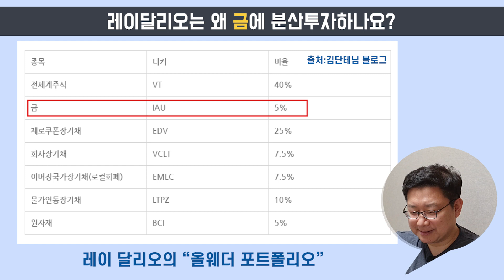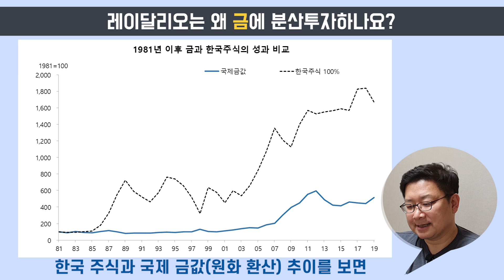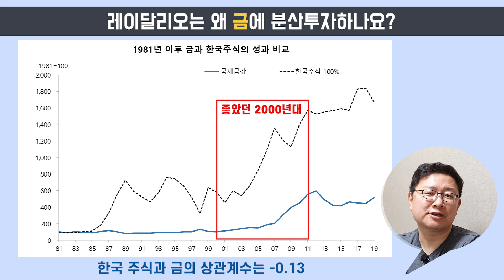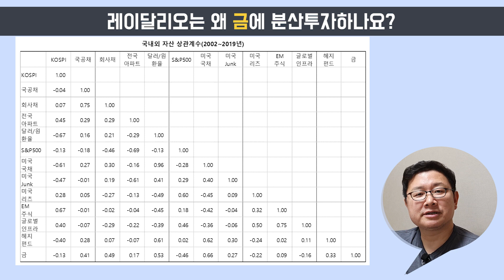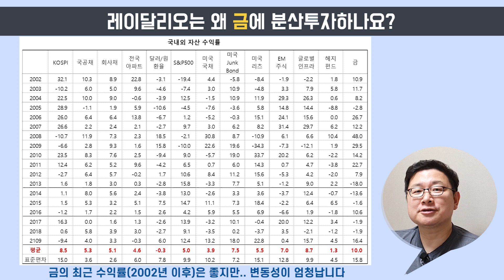이슈 따라잡기 - 86. 레이달리오는 왜 금에 투자할까?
세계적인 헤지펀드 매니저, 레이달리오는 이른바 '올웨더' 포트폴리오에서 금에 약 5% 투자할 것을 권합니다. 1981년 이후 금의 연 수익률은 2%대에 불과한데(주식은 8%대), 왜 금에 투자하라고 할까요?

오늘은 그 이유를 풀어보았습니다.